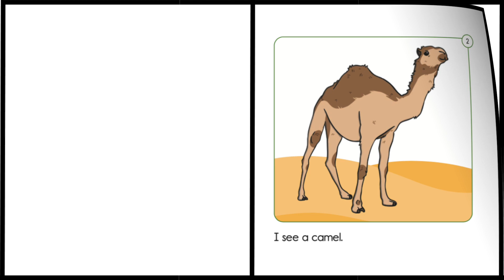Zoo Animals eBook | Emergent Readers | Read-Aloud Story for Kids | Twinkl USA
Our Zoo Animals eBook features colorful illustrations, key vocabulary, and sight words. Students will read about animals that could be seen at a zoo!